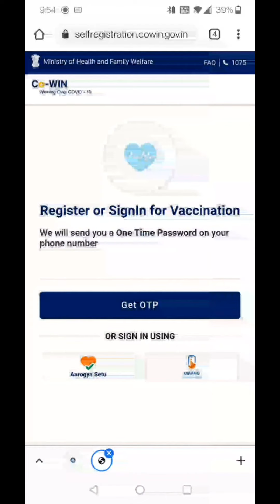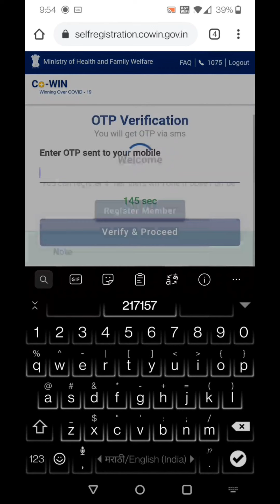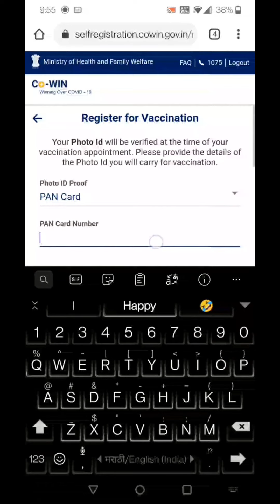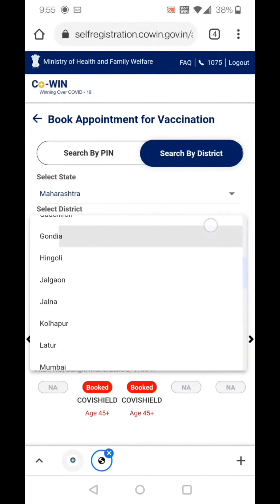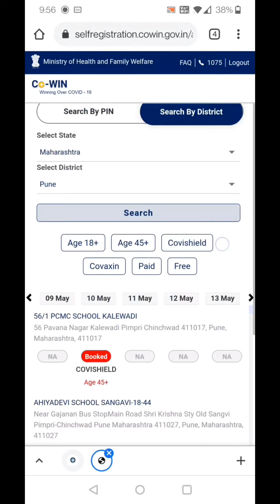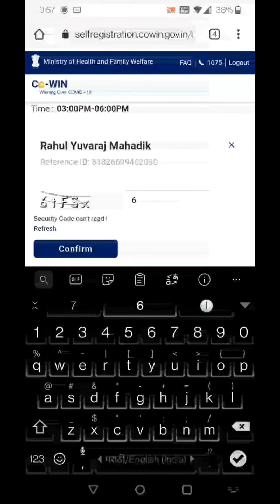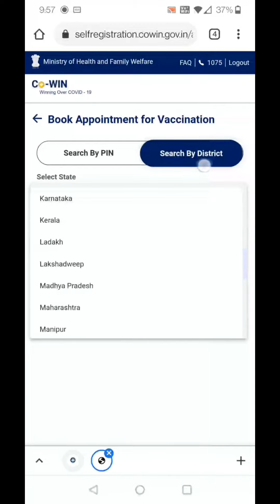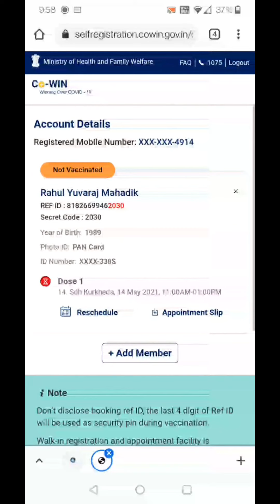लसीकरण रजिस्ट्रेशन कसे करावे | लस घेण्यासाठी रजिस्ट्रेशन | How to book vaccination slot for 18+ year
लसीकरण रजिस्ट्रेशन कसे करावे याबद्दल पूर्ण माहिती.

या विडिओ मधून आपण लसीकरण रजिस्ट्रेशन कसे करावे, बूक करण्याच्या पद्धती आणि इतर माहिती मिळवू शकता.

How to book vaccination slot for 18+ years.